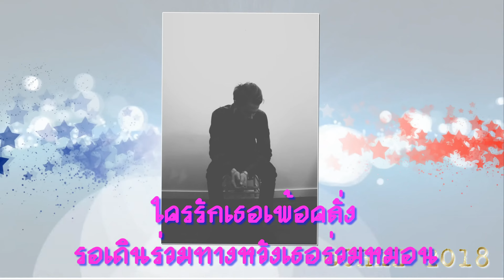จงเป็นสุขเถิดที่รัก สุเทพ วงศ์กำแหง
เพลง  จงเป็นสุขเถิดที่รัก ขับร้องโดย คุณสุเทพ วงศ์กำแหง
นำเสนอโดย Aphirakchuchai78
คำร้อง-ทำนอง อสิ สถาพร
ขอให้เธอเป็นสุข หมดสิ้นความทุกข์ ระทมนานา
แม้ใจฉันเป็นบ้า ทุกข์ทรมา ขอทนเสมอ

รักของเธอคนใหม่ เขาจึงมุ่งหมาย คอยเอาใจเธอ
ความรักฉันจะเก้อ ยินดีเพื่อเธอ ไม่คิดกีดกัน